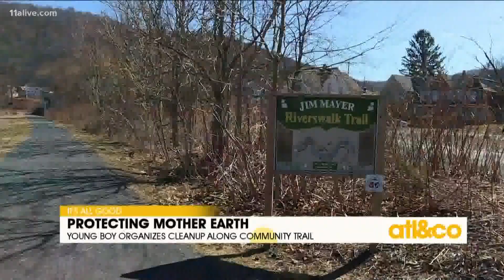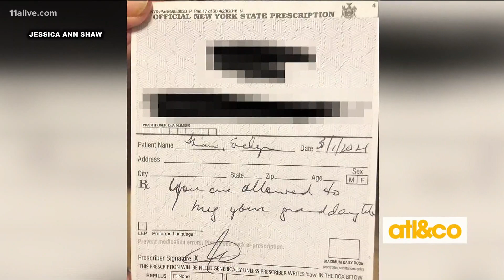9-Year-Old CEO Empowering Black Girls to Embrace Their Hair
This young CEO and her mom are empowering other little girls and giving back with their doll and clothing line 'Beautiful Curly Me'